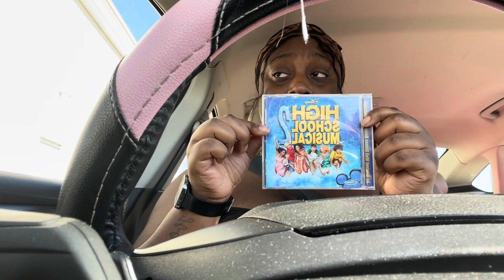My First Vlog! Barnes & Noble Run!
Join me as I Sing, Rant and shop on my first vlog to Barnes and Noble’s!